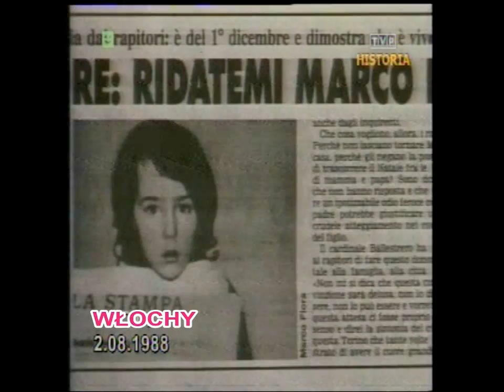Świat 1988 Czołgi i samoloty. Porwanie dziecka. Bielsko wypadek. Lato i wakacje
Fragmenty Dziennika TV z 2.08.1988 roku. Relacje ze świata:
- ZSRR, wizytacja jednostek wojskowych przez sekretarza obrony USA,
- Kazachstan, likwidacja rakiet wojskowych,
- Izrael, deportacja Palestyńczyka do Libanu,
- Turcja, statek RFN z odpadami radioaktywnymi,
- Włochy, odnalezienie porwanego 8-letniego chłopca,
- Bielsko-Biała, ul.Żywiecka, wypadek drogowy z udziałem motocyklistów i samochodu Żuk,
- Gdańsk, rozpoczęcie Jarmarku Dominikańskiego,
- USA, fala upałów i moda plażowa dla dzieci.